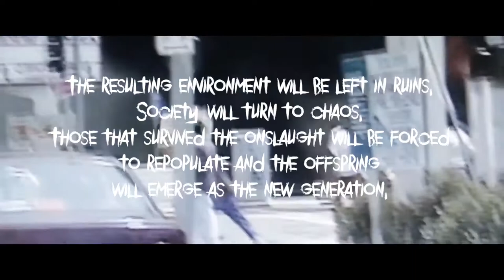Neature Walk Official Teaser Trailer (2016) - Matthew Thorogood, Stephen Cobb Comedy HD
Synopsis: In the ravaged landscape of Skab, all rules are abolished and education is a thing of the past. Lenny & Rodney are two retired filmmakers that are commissioned to create a PSA to help the members of the Untitled Gang know how to not die. This learning video turns out to be bogus.

Created as preliminary task for A Level Media Studies A2.